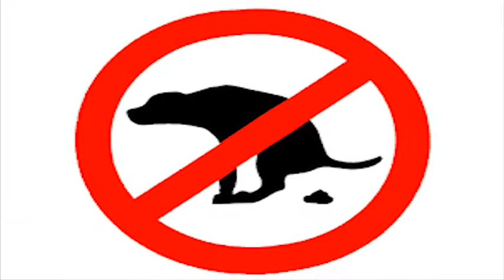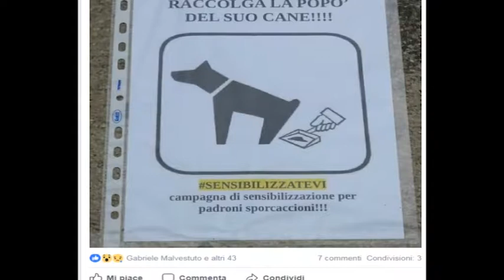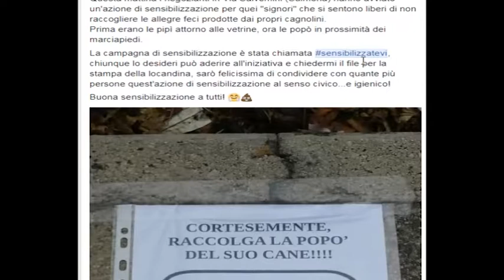01a PETIZIONE CONTRO DEIEZIONI CANINE, RESIDENTI ED ESERCENTI INSIEME PER CENTRO STORICO PIÙ PULITO